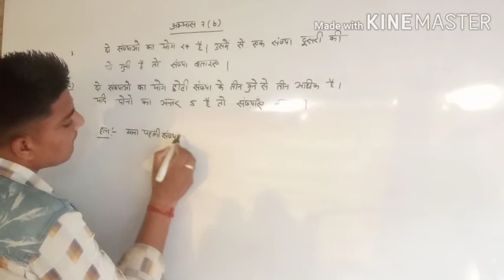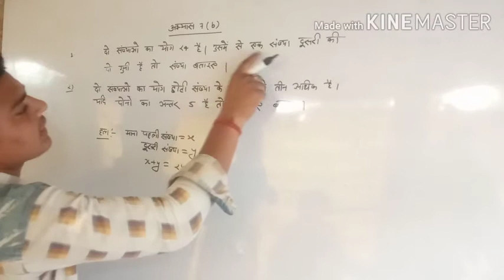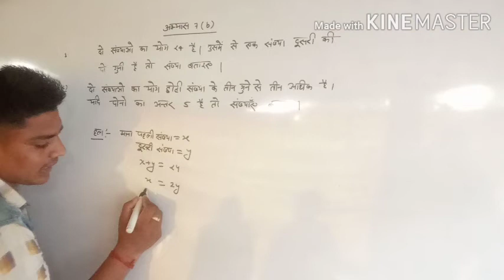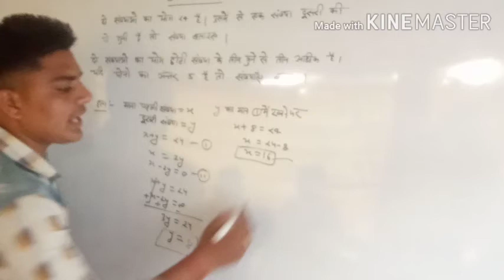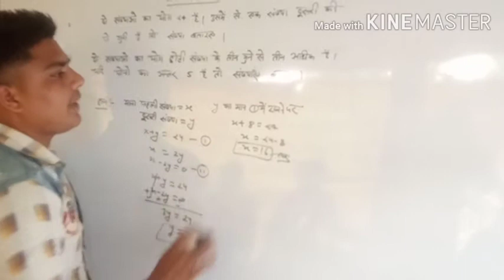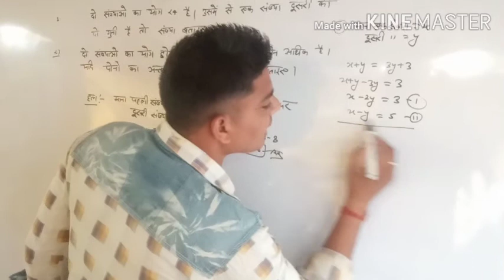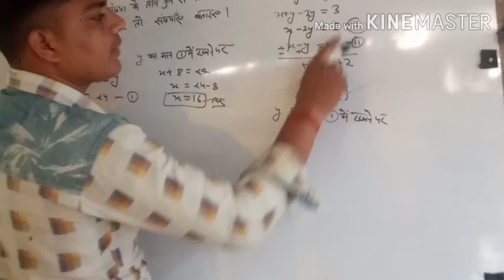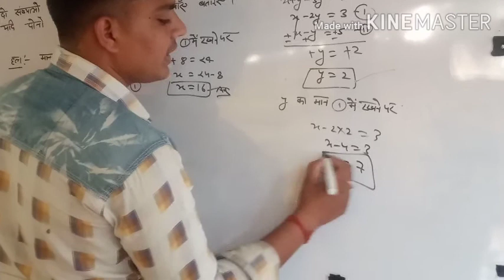class8math सरकारी book chapter7(b) question 1,2 by girjesh rajbhar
math सरकारी book chapter 7(b) question 1,2